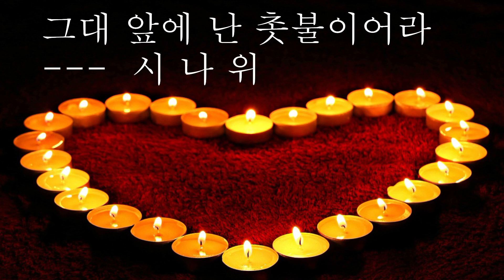그대앞에난 촛불 이어라 - 시나위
시나위 1집 신대철님이 쓴 명곡중의 하나입니다. 크게 라디오를켜고와 함께 임재범님을  언더그라운드 락가수에서 전국구 락스타로 만든 노래중에 하나 입니다.